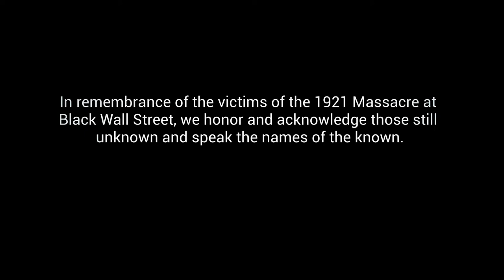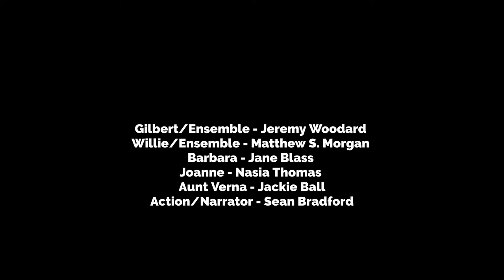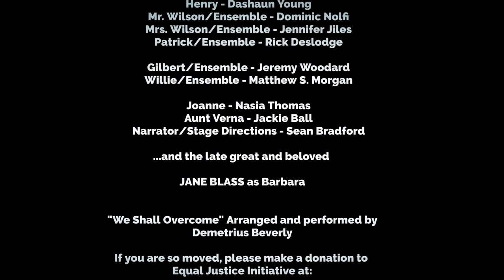SPEAKBLACKWALLSTREET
Spoken Word Tribute by Broadway & Screen Stars + Others and staged reading of Journey of the American Negro Motorist Screenplay (Excerpt)

Premiere Monday October 18, 7PM EST (4PM PST)

Broadway veterans Carly Hughes (American Wife, Pippin), Julian Elijah Martinez (Wu Tang: An American Saga), and Tony nominee Charl Brown (Motown), join creator and Camp film star Steven Cutts (Hairspray) along with others in a special tribute to Black Wall Street, the thriving Black commercial district of Tulsa, Oklahoma in the early 1900s. Commemorating this 100th year since its destruction, this spoken word tribute and online campaign titled SPEAKBLACKWALLSTREET will include appearances by: Jawan M. Jackson, Jelani Remy, Jonathan Burke, Tracee Beazer Barrett, Christine Horn, Candice Woods, Luka Ray Kain, DeQuina Moore, Borris Anthony York, Natalie Douglas, Sylvia MacCalla, Jonathan Burwell, Leslie Frye, Joy Ducree-Gregory, Iris Burress, Tiffany Lyn, Daniel Ayoola, Kandra Brown, Tiffany Johnson, Brian Streater, and musical arrangement by Demetrius Beverly.

The evening will also include the premiere of a previously taped staged reading (excerpt) of screenplay, Journey of the American Negro Motorist, written and directed by Mr. Cutts. The reading cast includes: Felicia Dinwiddie, Dashaun Young, Nasia LaShawn Thomas, Jeremy Woodard, Dominic Nolfi, Eric Poindexter, Jane Blass, Matthew S. Morgan, Trista Dollison, Rick Deslodge, Jenifer Jiles, Jackie Ball, and narration by Sean Bradford.

Journey of the American Negro Motorist follows two stories, one present day and one set in the early 1900s. The film examines how roads have been treacherous for black travelers throughout America's sordid racial history.